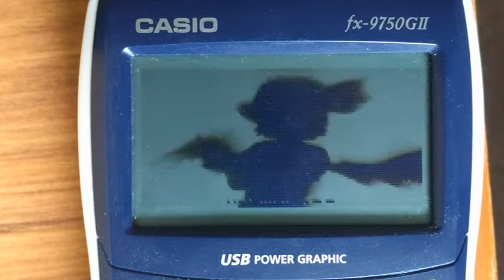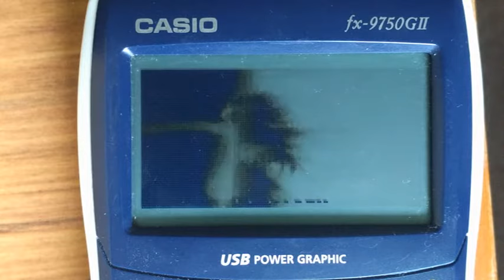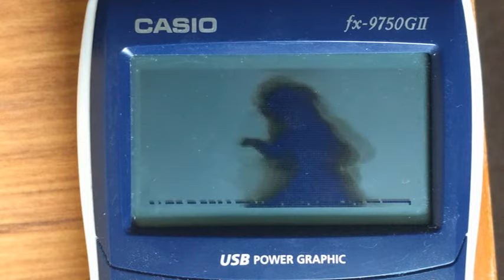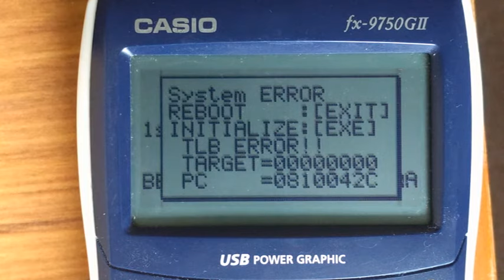Bad Apple on CASIO fx-9750GII - re-record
Now with much better quality. You can actually see the pixels!
The motion blur is from the response time of the LCD screen, it is not an encoding artifact.

I cheated slightly here by recording the video and audio separately and then combining them in post-production. It was annoying to hold the audio cable and the camera at the same time.